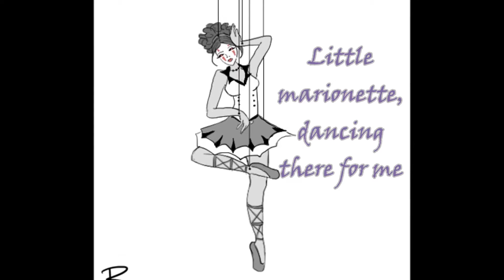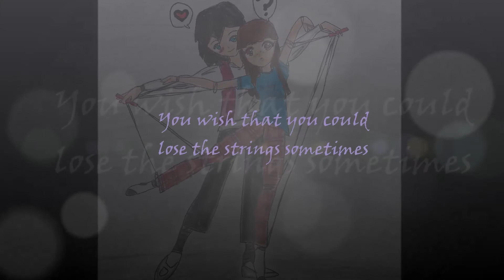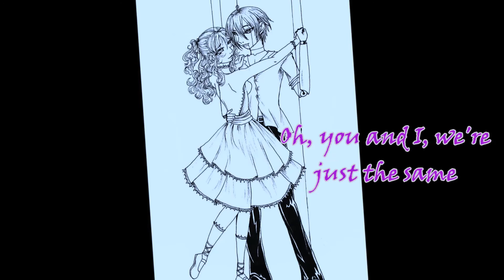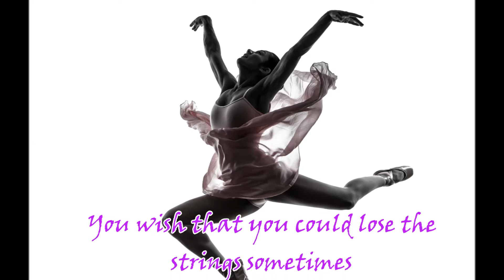Litte Marionette - Mark Masri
"Little Marionette" from Mark Masri's album Beating Heart.